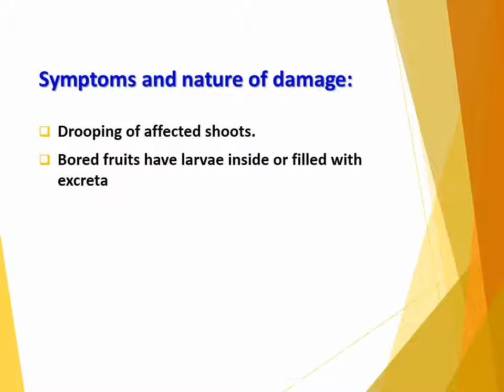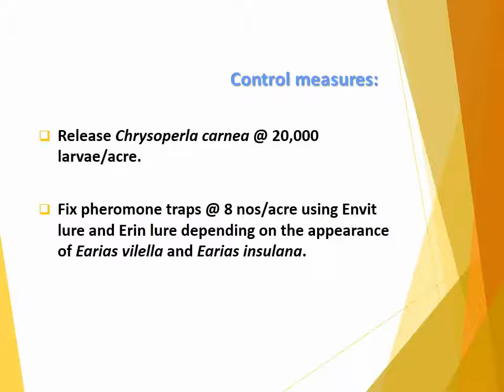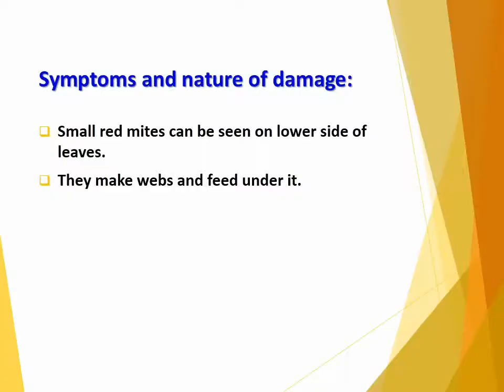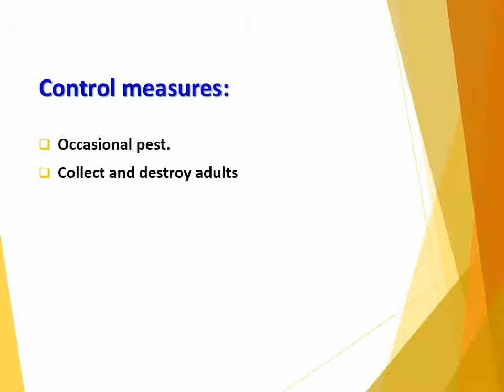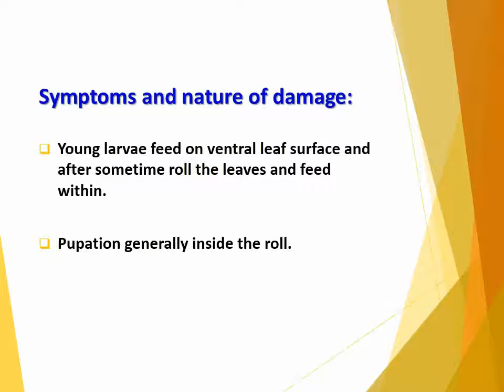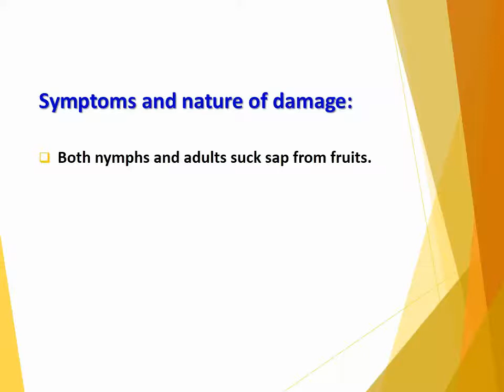How to manage Insect Pests of Bhindi or Okra (Abelmoschus esculentus)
How to manage Insect Pests of Bhindi or Okra (Abelmoschus esculentus),Leaf hopper (Amrasca biguttula biguttula),
Shoot & Fruit borer (Earias vitella, Earias insulana),
White fly (Bemisia tabaci),
Aphids (Aphis gossypii),
Mites (Tetranychus cinnabarinum),
Blister beetle (Mylabris postulate),
Petiole maggot (Melanagromyza sojae),
Tomato fruit- borer (Helicoverpa armigera),
Cotton leaf-roller (Syllepte georgia),
Red cotton-bug (Dysdercus koenigii),
Dusky cotton-bug (Oxycarenus laetus),
Semilooper (Anomis flava)